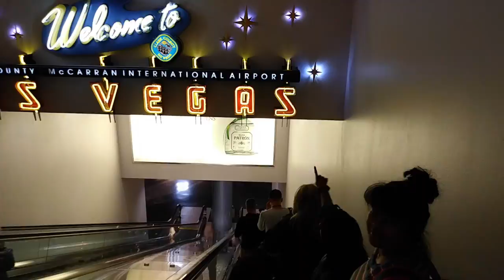How long does it take you to fly/ drive to Las Vegas? Behind the scenes - Traveln5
Essential tips for traveling with family:

Bring "playing card"
Take it Slow and Leave Plenty of Time.
Use travel backpack with lots of pockets.
Explain all the process.
Carry plenty of snack.

We are a family of 5 that loves to travel together, made up of mom, dad and three girls. Hence we voted on the name, Traveln5. Our goal is to open our children’s eyes to the endless beauty that the world has to offer through our family travel and cultural experiences.

Bye :)